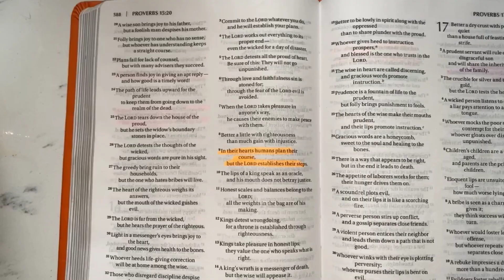Saved But Not Set Free